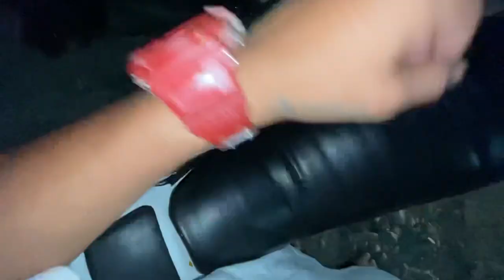😍Finally:Yea Ladki mujse Milne itna Dur Aahe Geya🥹@misskhawas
💕Keep supporting💕

   _____ Instagram____
      the Abhishek Taylor